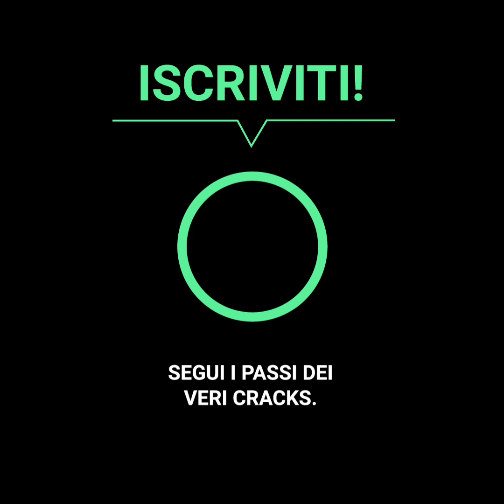Chi è il messicano responsabile del successo di Tyson Fury?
Tyson Fury aveva voglia di vincere contro Otto Wallin, perché la posta in gioco era molto alta. Tuttavia, un problema all'occhio provocato dal suo rivale, gli ha fatto rischiare di non poter raggiungere la sua meta. È stato in quel momento che la presenza di un messicano è stata sommamente importante.